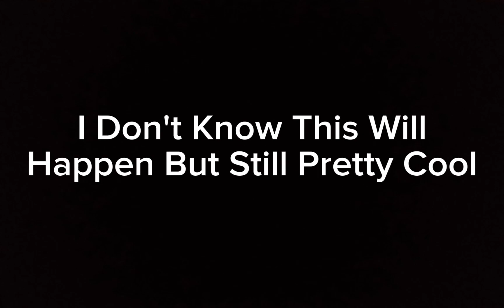Amulet Characters With Their Voice Actors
What If Amulet Could Make A TV Show I Do Have Some Voice Casting Ideas, I Hope You Like It, I Don't Know It's Turns It Out Or Not But Will See What happens

NO MEAN COMMETS

(Ignore The Bad Editing And NO COPYRIGHT CLAM)